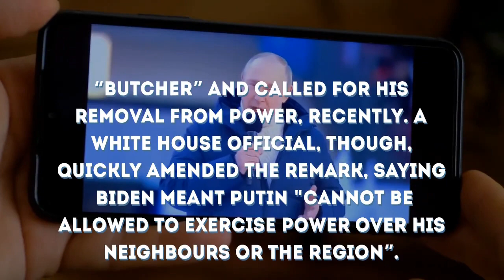15th April 2022 l Morning l The World News Flash l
News Today, News in English, English News.
15th April 2022. Morning.

My Gears :
Microphone Tripod